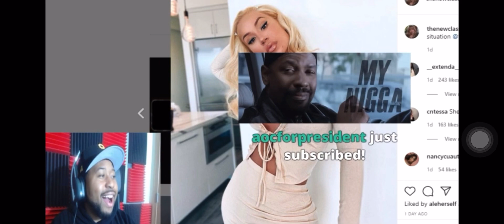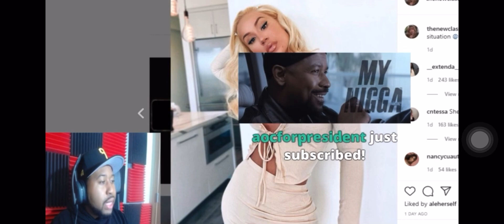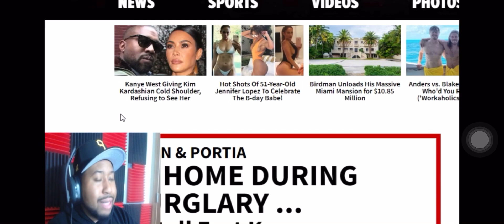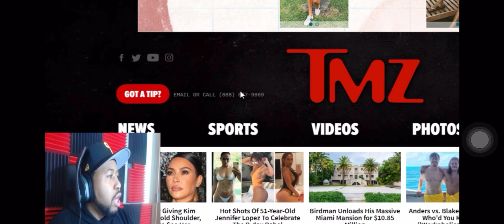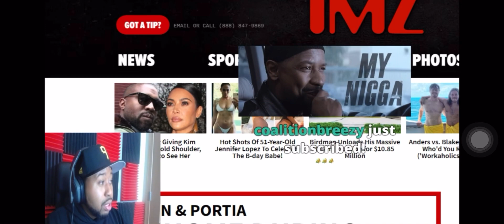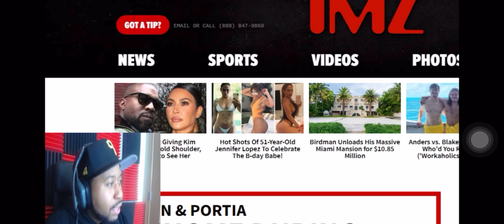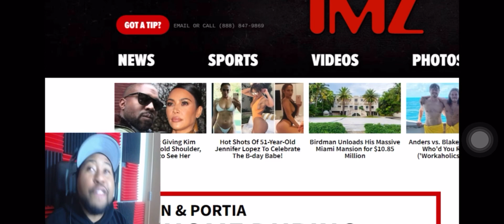AkaStream (DJAkademiks Stream Highlights) - Tory Lanez & Meg Thee Stallion, TMZ & Kardashians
I think Meg tried to lift Tory by the throat so he shot her in the foot